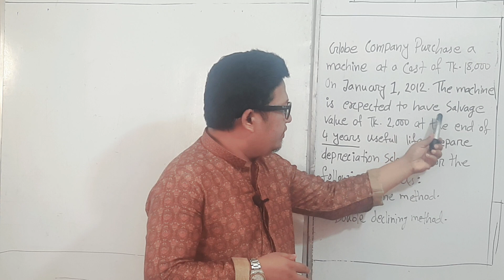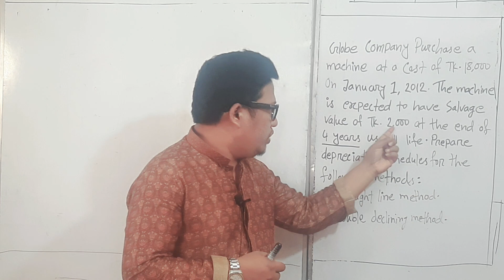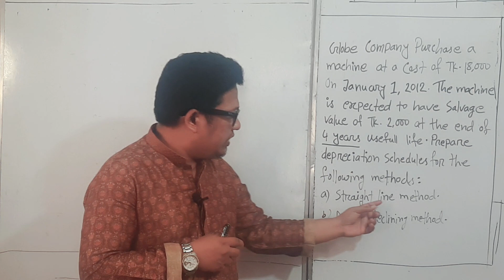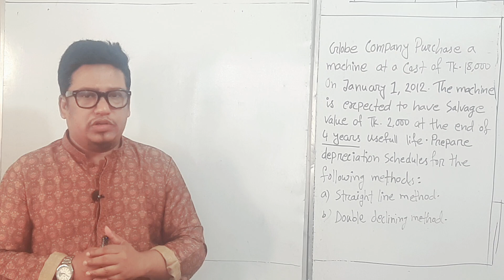Intermediate Accounting |BBS|2ND YEAR|PLANT ASSETS |Chapter 2